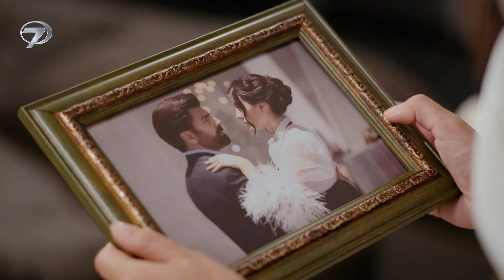Esaret 177. Bölüm Fragmanı - 3 Ekim Salı @esaretdizisi​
Hira ile Orhun’un ortalığı kasıp kavuran aşk öyküsü Esaret, yeni sezonda 177. Bölümüyle 3 Ekim Salı, saat 19.00’da Kanal 7’de…

Kanal 7 ekranlarında yepyeni bir serüven başlıyor. İntikam ve aşkın düellosu, Kanal 7’nin yeni dizisi Esaret ile izleyiciyle buluşmaya hazırlanıyor. Başrollerini; ünlü oyuncu Cenk Torun ve güzelliğiyle dikkatleri çeken Mahassine Merabet’in paylaşacağı Esaret, Kanal 7 izleyicilerini ekrana kilitlemeye geliyor.

Bir yanda kibri ve intikam hırsıyla yanıp tutuşan Orhun, diğer yanda günahsız olduğu halde kendine biçilen rolü üstlenmeye hazır Hira… Demirhanlı ailesinin veliahtı Orhun ve ömrü boyunca kölelik altında yaşayan Hira’nın intikamla yoğurulan aşkı, Kanal 7’nin yepyeni dizisi Esaret ile hafta içi her gün ekranlardaki yerini alacak.

Esaret; farklı hikayesi ile dikkat çekiyor. Demirhanlı Konağı acı bir haberle sarsılır. Ailenin lideri, kudretli Orhun Demirhanlı’nın ikiz kız kardeşi, görev için gittiği Afrika’da korkunç bir cinayete kurban gider. Kız kardeşini almak için gittiği Afrika’da acı gerçekle yüzleşen Orhun, kardeşinin katillerini cezalandırmayı kafasına koyar. Yüreğindeki intikam ateşiyle hayatına devam etmeye çalışan Orhun, Afrika’dan dönerken içinde kor bir ateş, yanında ise köle bir kız olan Hira vardır. Bundan sonra ne dünya eskisi gibi olacaktır ne de Orhun Demirhanlı…